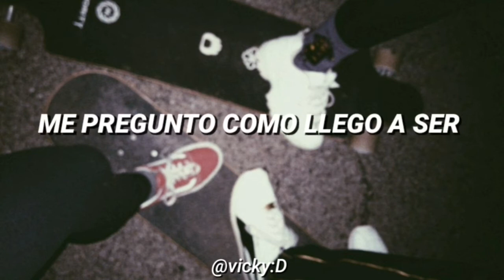〝 flow 〞- cage the elephant [letra en español]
📍ғʟᴏᴡ

»ʙᴀɴᴅᴀ: ᴄᴀɢᴇ ᴛʜᴇ ᴇʟᴇᴘʜᴀɴᴛ

»ᴀʟʙᴜᴍ: ᴛʜᴀɴᴋ ʏᴏᴜ ʜᴀᴘᴘʏ ʙɪʀᴛʜᴅᴀʏ

»ᴀñᴏ: 𝟸𝟶𝟷𝟷

»ʟᴇᴛʀᴀ ᴏʀɪɢɪɴᴀʟ:

Looking out my window
Wonder how it came to be

Feels just like a tempo
Lifted by a gentle breeze

Ugly as a suitcase
I can see it stretch for days

Hanging on a sunset
Softly trampled by the rain

Way too long
Hold on
Hold on
Dead and gone
So long
Hold on
Way too long
Hold on
Hold on
Dead and gone
So long
Hold on
So long
Hold on

Trying to find a hiding place

Climb up to the tree tops
Watch it all just drift away

Way too long
Hold on
Hold on
Dead and gone
So long
Hold on
Way too long
Hold on
Hold on
Dead and gone
So long
Hold on
So long
Hold on

Way too long
Hold on
Hold on
Dead and gone
So long
Hold on
Way too long
Hold on
Hold on
Dead and gone
So long
Hold on
So long
Hold on

𓆉

ıllıllııllıllııllıllııllıllııllıllııllıllııl

*ignorar*
Cage The Elephant
Flow Cage The Elephant
Flow Letra En Español
Flow
*ignorar*